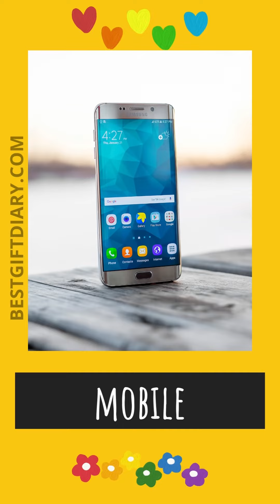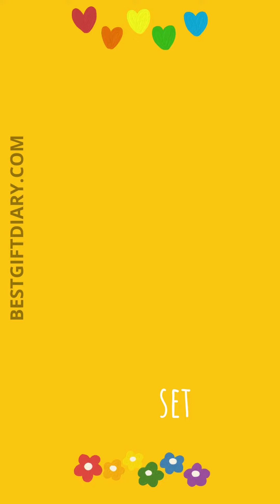How to Surprise Your Mother on Mother's Day With a Unique Gift! Top 20 Best Gifts for Mother's Day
Mother's Day is celebrated on the third Sunday of May all over the world. This day is dedicated to mothers everywhere. Mothers are special people who have given birth to us and raised us. They are the people who have been there for us when we needed them. Mothers are very important in our lives. They are our best friends. Mothers are the people who have been through the toughest times with us. They have been there for us when we were sad and they have been there for us when we were happy. We can never thank them enough for all they have done for us.

Mother's day gift ideas | Top 20 mother's day gift | best gifts ideas for Mother's | gifts ideas

gift for mother's birthday
birthday gift ideas
mom birthday gift ideas